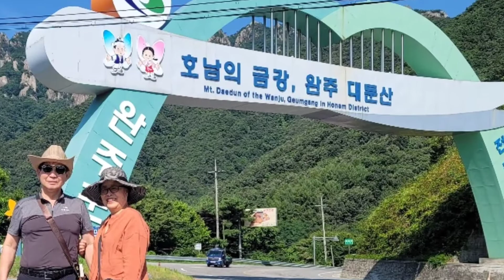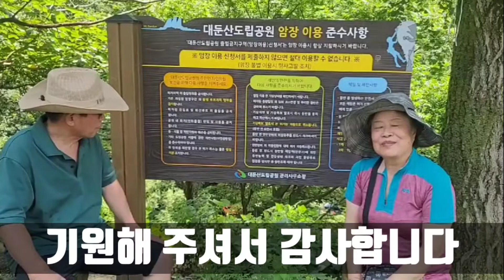대둔산 운주계곡/ 솔밭가든 닭백숙 / 까페 나마스떼 / 여름 물놀이/ 노부부 여행기